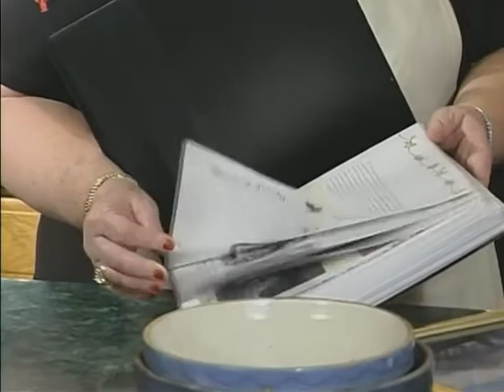Peach Cobbler with Bill Siniard & Floral Arrangements with Angela Burgess - Heart of the Home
Recorded: May 2007
Air: WATC-TV 57 Atlanta & WGGS-TV 16 Greenville
Host and Creator: Cherie Martin
Director and Editor: Fred Windham
Production and Photgraphy: Victoria Taylor
Special Assistant: Kayla Dobbs
Prep and Design: Kathy Mullins, Angela Burgess, Lucy Van Doran

Peach Cobbler
- Peaches
- Flour
- Sugar
- Brown Sugar
- Butter